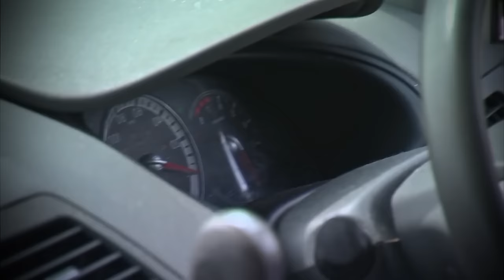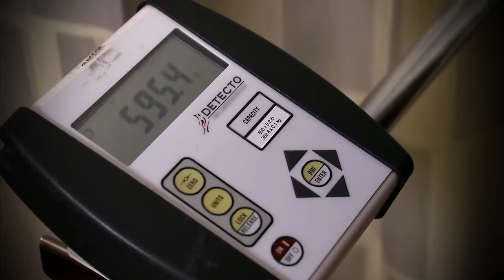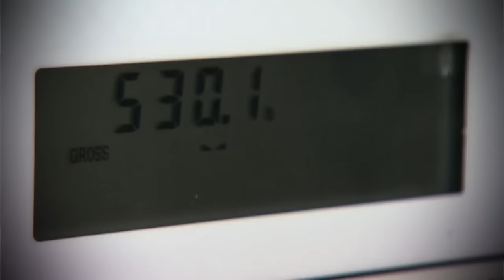The Most NASTIEST People From My 600-lb Life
In this captivating video, we dive The Most NASTIEST People From My 600-lb Life!. Watch as Dr. Now, the renowned surgeon, delivers his no-nonsense approach to patients facing extreme weight challenges. From his tough love and blunt advice to his demanding expectations, Dr. Now's methods are both shocking and effective in helping individuals achieve their weight loss goals.

Discover how his direct and unfiltered style has changed lives and why he’s a central figure on this popular TLC reality show. Whether you're a fan of the show or just curious about these intense weight loss journeys, this video highlights the moments where Dr. Now's Ruthlessness shines through.